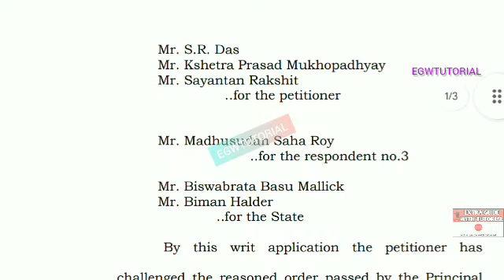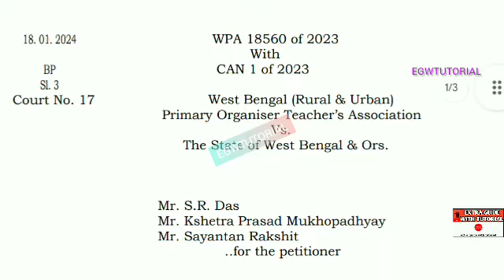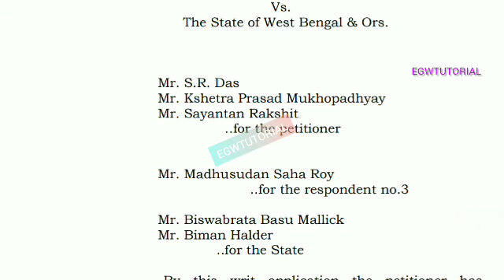Organiser Teacher Latest News Today|WB Organiser Teacher Update News#organiser_teacher_news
# বিশেষ কৃতজ্ঞতা : সামাজিক গণমাধ্যম এবং মহামান্য কলকাতা হাইকোর্ট।

UC0J-lk_qbzOhZtp3I6ivVtw

THANKS